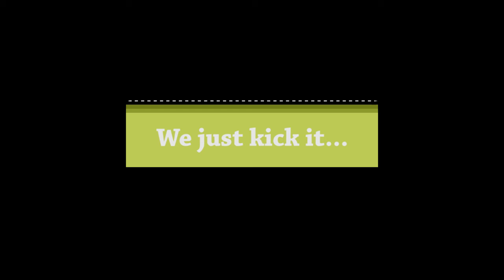Kicking it on a Saturday at Choe's HapKiDo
Choe's HapKiDo Karate Academy of Martial Arts and Kickboxing - Cumming - Suwanee - Johns Creek - Sugar Hill